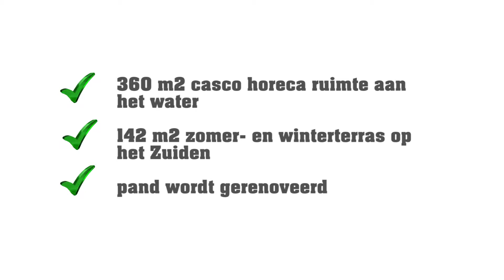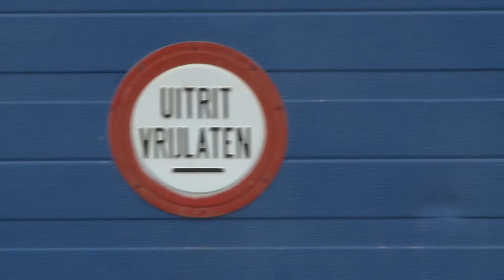Ideaal pand voor horeca ondernemer in de Piushaven, door Easyvideomarketing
Video gemaakt om een voormalig Verkade pand in de Piushaven in Tilburg te promoten. Een video waarin zowel het pand als de omgeving tot uiting komen. Ook op zoek naar een video voor je vastgoed of te verhuren appartementen?